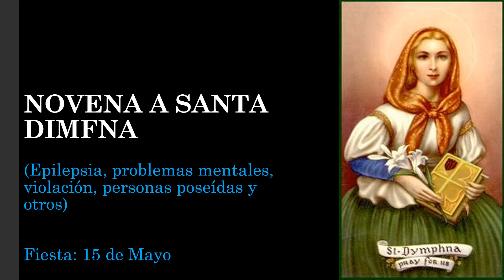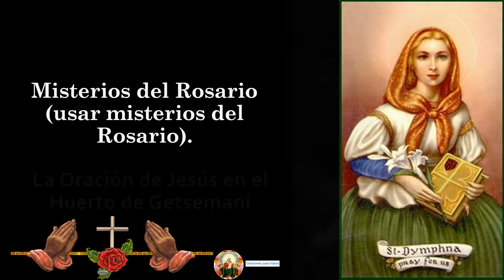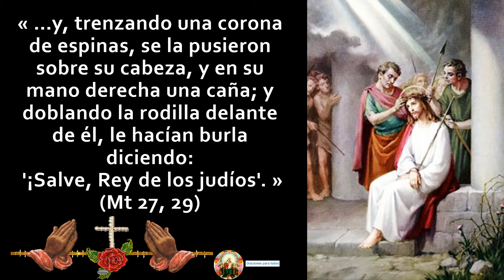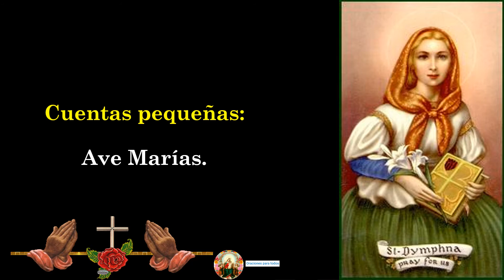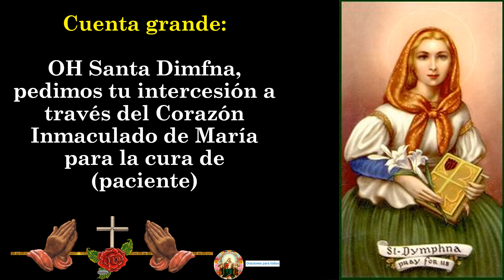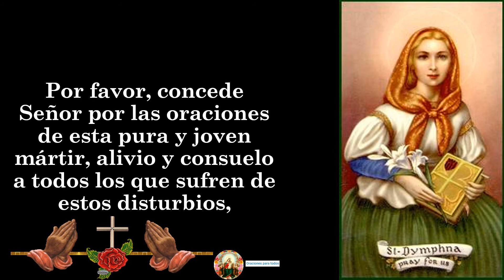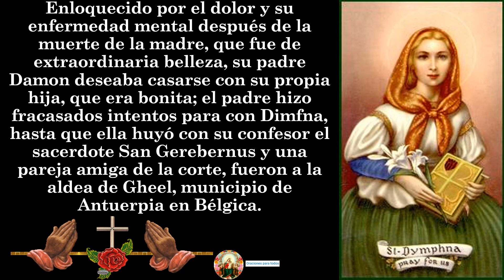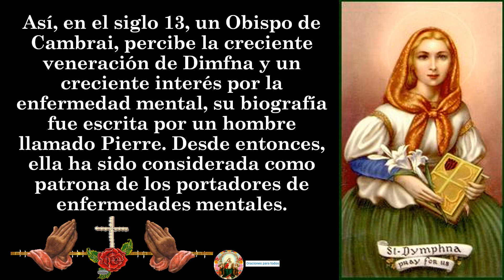Novena a Santa Dimfna 2do día Esperanza 👉 Con Misterios Dolorosos 🙏🙏🙏🧕😇❤✝🌹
“Que se difunda y que su nombre sea conocido en el mundo”
A pedido de Nuestra Señora la Virgen María
(Epilepsia, problemas mentales, violación, personas poseídas y otros)

Santa Dimfna es considerada Patrona:
- Contra la epilepsia y sonambulismo.
- Contra la insanidad y disturbios mentales.
- Contra la enfermedad mental. Personas poseídas.
- Disturbios nerviosos. Disturbios neurológicos.
- Víctimas de incesto. Víctimas de violación.
- Para la felicidad de la familia. Princesas.
- Pérdida de los padres. Mártires.
- Profesionales de la salud mental y terapeutas.
- Hospitales psiquiátricos y Manicomios. Psiquiatras.

🙏🙏🙏🙏 A CONTINUACIÓN, TE DEJO EL LINK DE LOS VÍDEOS DE LA NOVENA A SANTA DIMFNA 🙏🙏🙏🧕😇❤✝🌹: